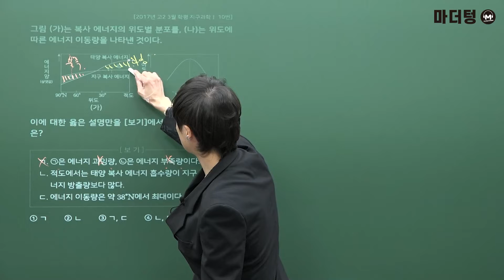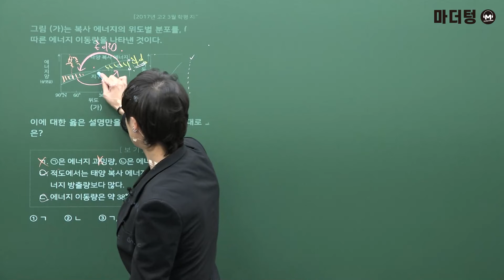[마더텅] [통합과학] 2017년 03월 학평 10번 (해설 : 강신영 선생님)